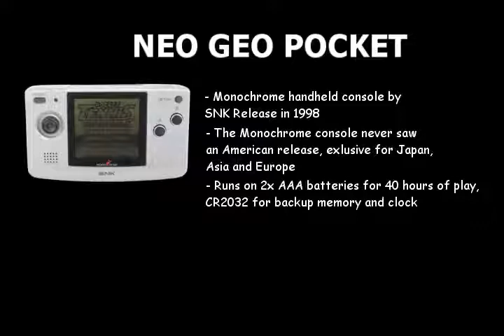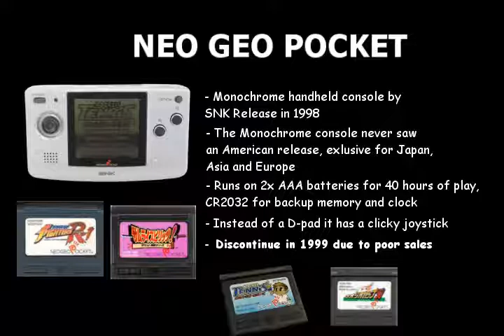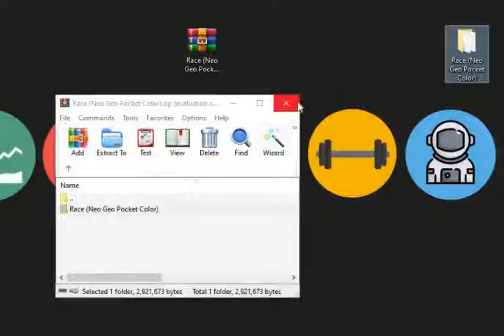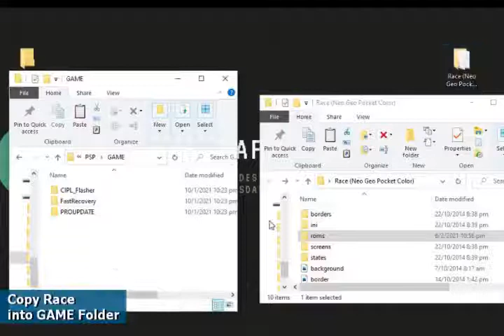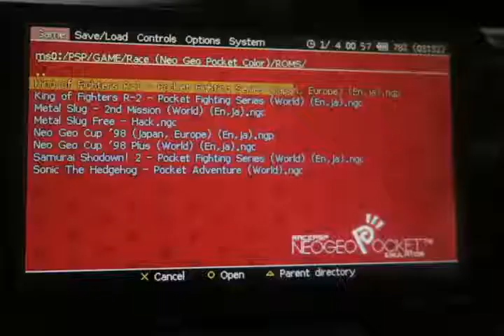[PSP] How to Install NEO GEO POCKET Color Emulator on Sony PSP | FREE RacePSP! Tutorial 2022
In this video, I will show you how to Play NEO GEO POCKET on Sony PSP (Playstation Portable). Let's install the NEOGEO Pocket and NEOGEO Pocket Color games emulator for the Sony PSP

The Neo Geo Pocket Color is a 16-bit color handheld video game console manufactured by SNK. It is a successor to SNK's monochrome Neo Geo Pocket handheld which debuted in 1998 in Japan, with the Color being fully backwards compatible.

2. Download "RACE" PSP Emulator

Timestamp
0:00 Introduction
0:20 About Neo Geo Pocket and Neo Geo Pocket Color
0:47 About Neo Geo Pocket
1:19 About Neo Geo Pocket Color
1:55 What you will need
2:05 Download Race Emulator for Sony PSP
2:36 What are ROMs?
3:23 Race PSP Emulation settings
3:31  Neo Geo Pocket for PSP
4:02 Neo Geo Pocket vs PSP
4:12 Modded Neo Geo Pocket Backlight NGP
4:18 Loading New NGPC Games on PSP
5:02 Metal Slug Mission 2 on PSP
5:11 Neo Geo Pocket Color Recommended Best Games
5:55 Closing

Games Featured
Neo Geo Pocket (Switch)
Neo Geo Pocket Color (Switch)
Neo Geo Pocket collection Cartridge
Sonic NGPC